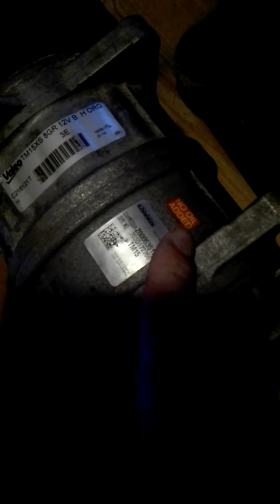windmill refrigeration compressor, shield cooling test.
yesterday i look inside my storage finding this old compressor, that i get in 2018.
back in 2018 i decide to build a wwindmill compressor.

a wind mill refrigerator is unusual, almost for fun.

the next step is to find some wings